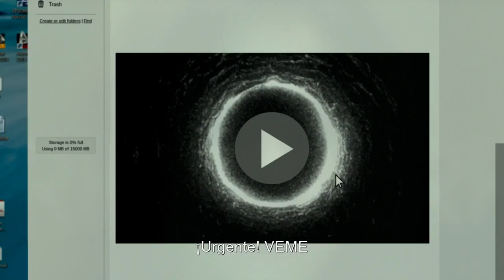MorirasEn7Dias - Carmen Bautista